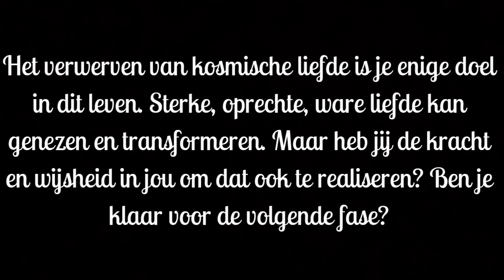Ben jij klaar voor het volgende level? Is deze boodschap voor jou? TRIGGER WARNING 😬